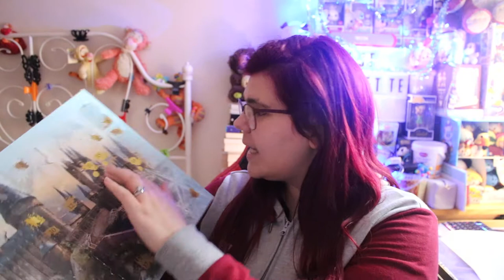ouverture de calendrier de l avent # 14